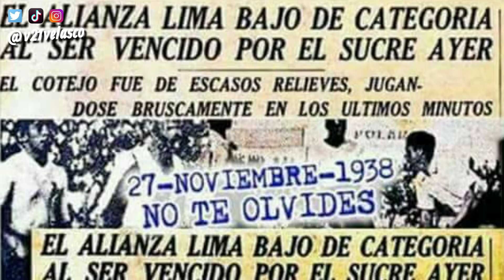¡ALIANZA LIMA DESCIENDE A SEGUNDA!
¡BOMBAZO en el fútbol peruano! AlianzaLima uno de los más grandes de Perú desciende a la Liga2. Es su segundo descenso en toda su historia.